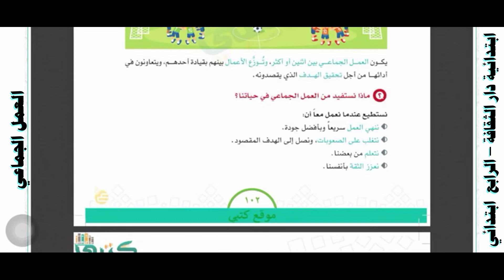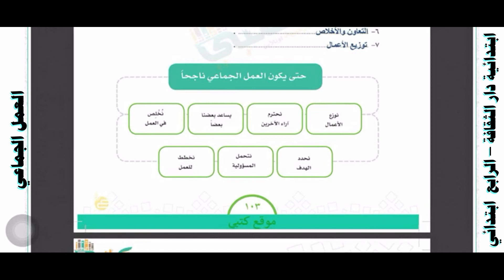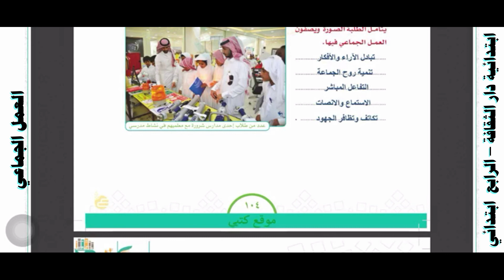العمل الجماعي دراسات اجتماعية الصف الرابع